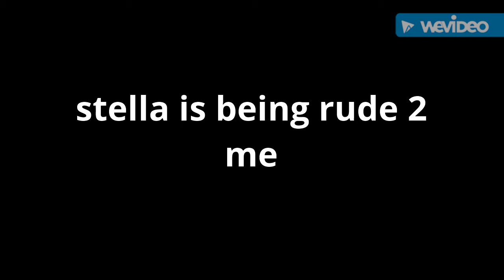Stella is being rude to copy read👇👇👇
Stella i thought we were bffs 😢💔